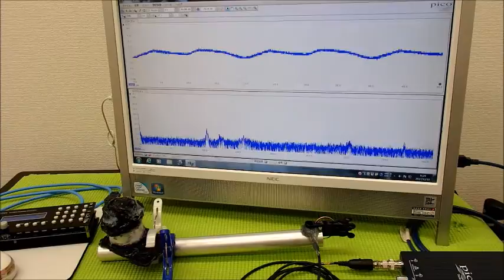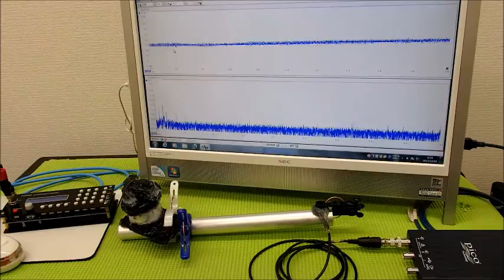オリジナル超音波システムの開発技術 ultrasonic-labo